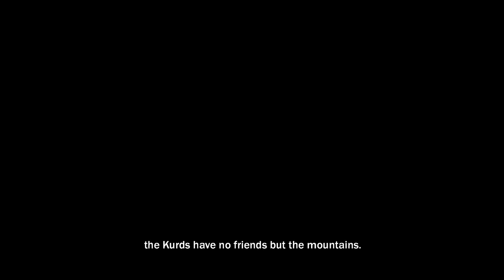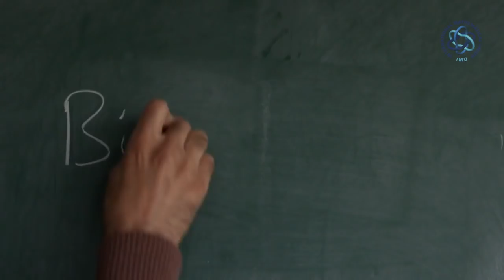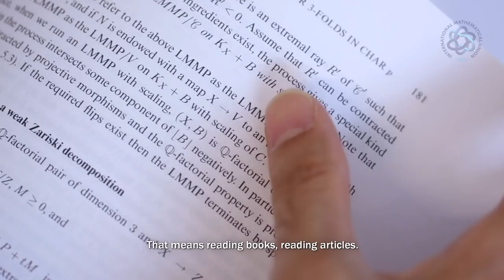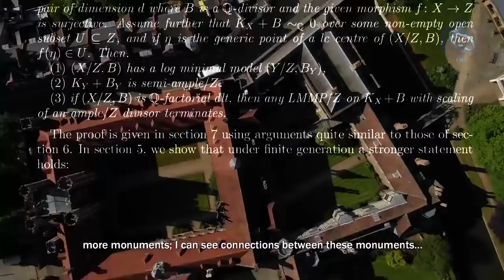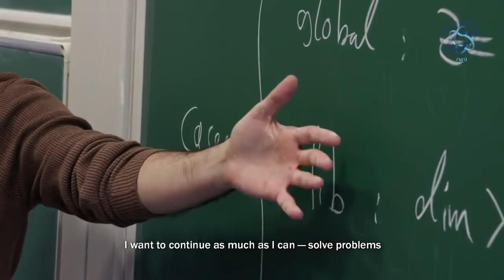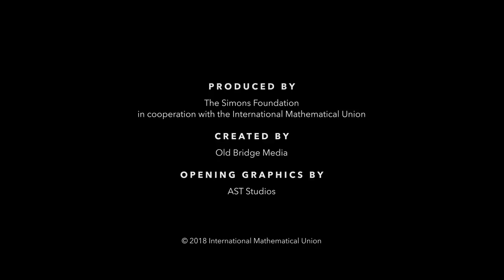Matematik Nobel'i alan Kürt profesör Koçer Birkar (caucher Birkar)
Matematiğin Nobel'i diye bilinen ve 4 yılda bir verilen Fields Medal ödülünü bu yıl Kürt profesör Koçer ve arkadaşları ortak aldı.